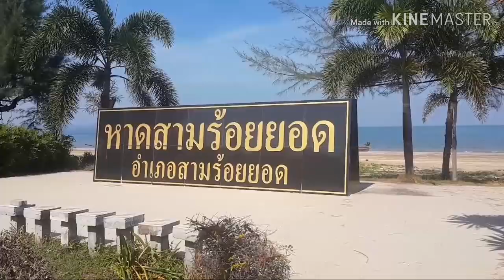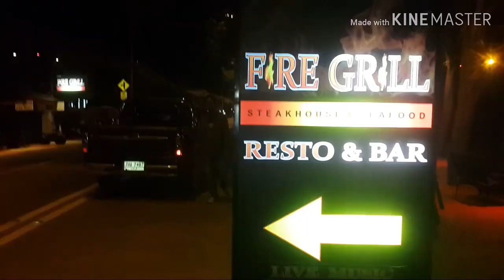กางเต็นท์ หาดสามร้อยยอด ย่างหมูจิบเบีย วิวสวยงามมาก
กางเต้นท์หาดสามร้อยยอด (หาดนมสาว) มีทัศนียภาพสวยงาม ร่มรื่นด้วยทิวสนทะเล มีเตียงผ้าใบให้เช่าแต่ไม่มากนัก น้ำทะเลตื้นสามารถเล่นน้ำได้ ชายหาดสะอาด แต่น้ำทะเลไม่ใสมาก เพราะหาดมีดินเลนผสมอยู่ด้วย บริเวณชายหาดจะมีเปลือกหอยสวยๆ อยู่มากนับว่าเป็นหาดที่ยังอุดมสมบูรณ์อยู่ จากชายหาดจะเห็นวิวเกาะต่างๆ เช่น เกาะโครำ เกาะนมสาว เกาะระวิง เกาะระวาง สามารถนั่งเรือไปเที่ยวเกาะ ดำน้ำดูปะการัง บริเวณหาดมีที่พักรีสอร์ทต่างๆให้บริการ กางเต็นท์ กางเต็นท์ กางเต็นท์ กางเต็นท์ กางเต้นท์ กางเต้นท์ กางเต้นท์ กางเต้นท์